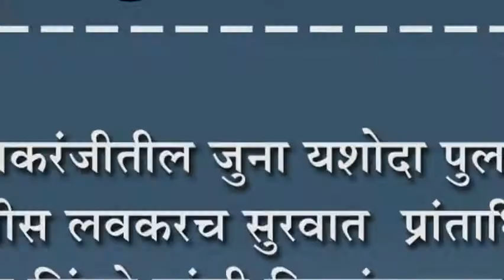इचलकरंजीतील जुना यशोदा पुलाच्या दुरुस्तीस लवकरच सुरवात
इचलकरंजीतील जुना यशोदा पुलाच्या दुरुस्तीस लवकरच सुरवात : प्रांताधिकारी समीर शिंगटे यांची शिष्टमंडळाला ग्वाही